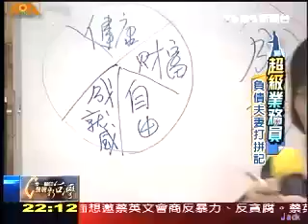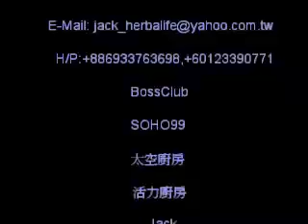一步一腳印專訪-負債夫妻打拼記~(下)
我從這對夫妻身上學會了好多好多...不管你是在任何行業，或是正在尋找這樣的機會(翻身成功)，在這影片中您會獲的非常多的寶貴經驗。
我相信，只要跟著已成功人士的腳步，因為他們的成功法則已被驗證為成功，透過自己的人生目標，堅持的走一定會達到成功的彼岸。